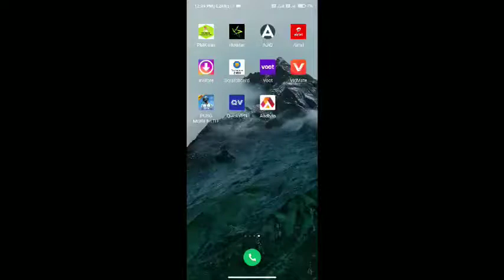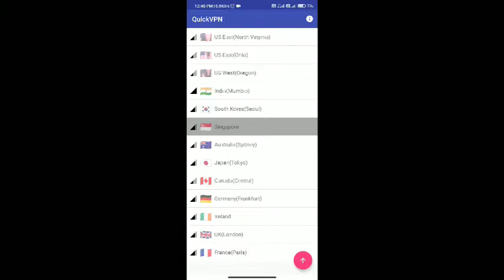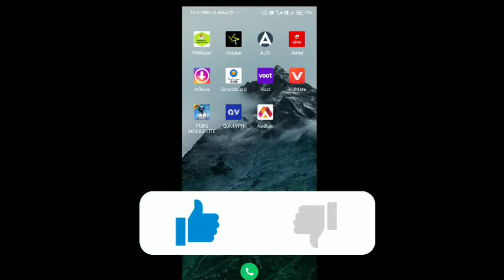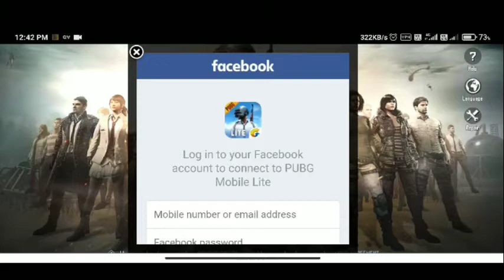😮😮100% SOLVE PUBG MOBILE LITE UPDATE SERVER PROBLEM| LEGEND SCAR GAMING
PUBG MOBILE LITE SERVER PROBLEM SOLVED

 I AM TRIED TO SOLVE A PROBLEM OF SERVERS IN PUBG MOBILE LITE 100% WORKING TRICK

⚜️ I USED ⚜️

🔰DEVICE :- MI A2 (STOCK ANDROID)

🔰HEADPHONE :- UNIVERSAL EARPHONE ( SHOP SE )

🔰EDITOR :- KINEMASTER PRO VERSION

🔰 THUMBNAIL:- PIXELLAB & ADOBE LIGHTROOM

⚜️ ABOUT ME ⚜️
➡️I AM MONU SONI FROM JHANSI UTTAR PRADESH

🙏 THANK YOU AND LUV U FRIENDS 🙏